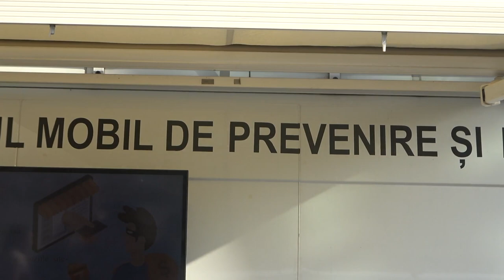Lansarea Campaniei de informare „Fii Precaut! Utilizează în siguranță cardurile de plată!”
Lansarea Campaniei de informare și sensibilizare „Fii Precaut! Utilizează în siguranță cardurile de plată!”